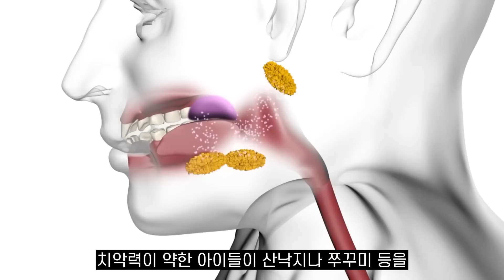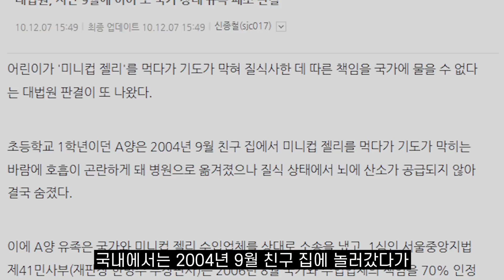"충격 그 자체.." 한국인 80%가 좋아하는 '이것' 알고 보니 죽음을 부르는 의외의 식품입니다! | 50대 이후 먹으면 진짜 위험한 음식